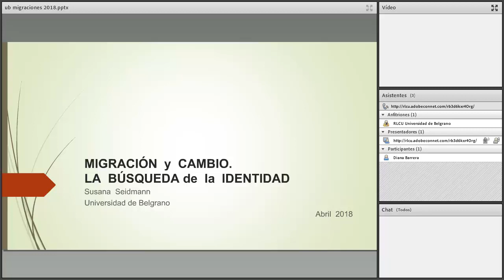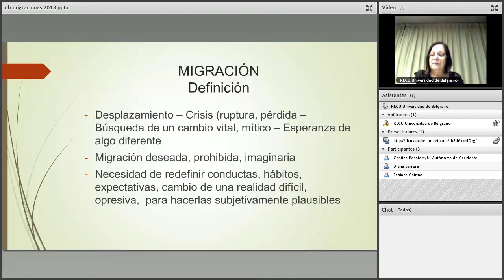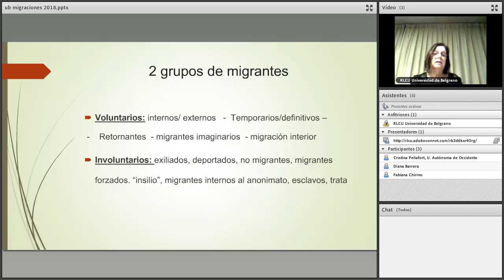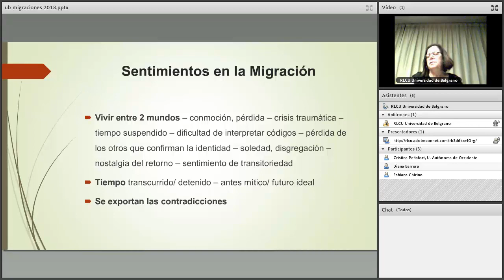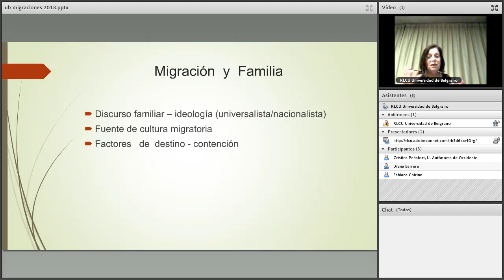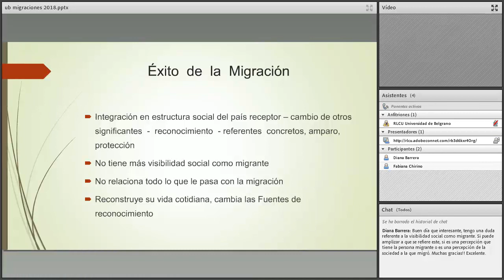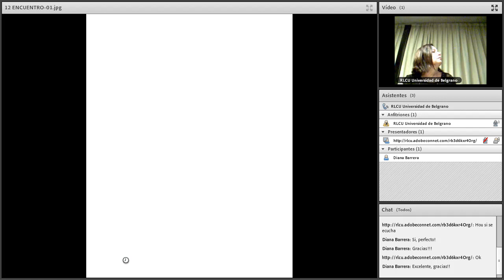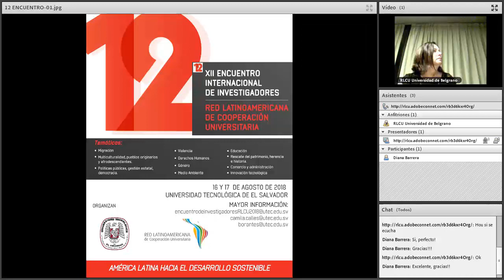Cátedra de las Migraciones - Migración y cambio en la búsqueda de la identidad.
Cátedra de las Migraciones
fecha: 16/04/18
Tema:
Migración y cambio en la búsqueda de la identidad.
Facilitadora: Dra. Susana Seidmann
Decana de la Facultad de Humanidades
Universidad de Belgrano, Argentina